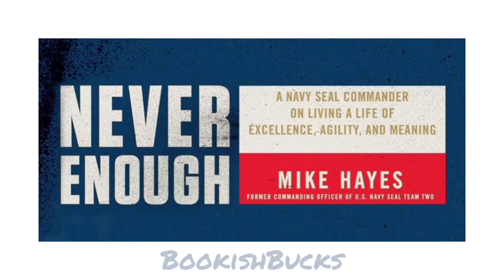Unleashing Excellence and Meaning with 'Never Enough' by Mike Hayes | Book Review